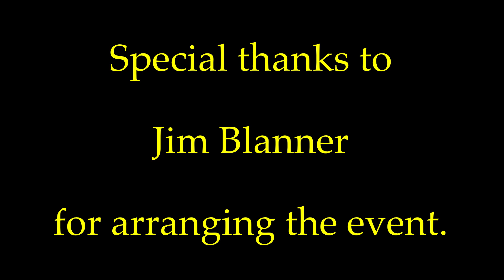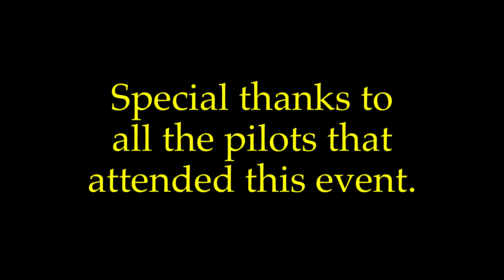Winter Park Fun Fly